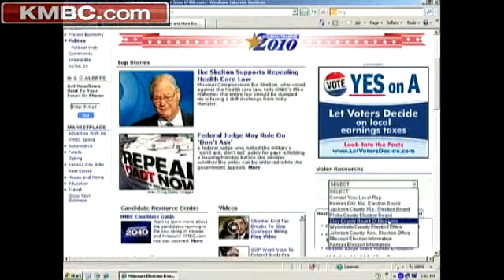Brownback Calls For Voters To Show Photo ID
U.S. Sen. Sam Brownback, who is the Republican nominee for Kansas governor, and Kris Kobach, who is running for Secretary of State, want Kansas residents to show photo identification before voting. Incumbent Chris Biggs, a Democrat, opposes the requirement. KMBC's Micheal Mahoney has the story.